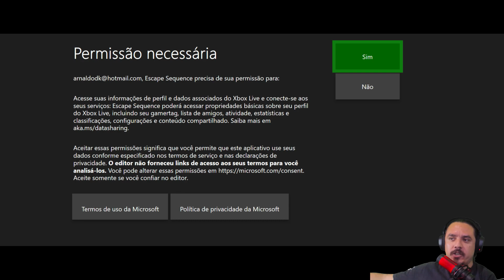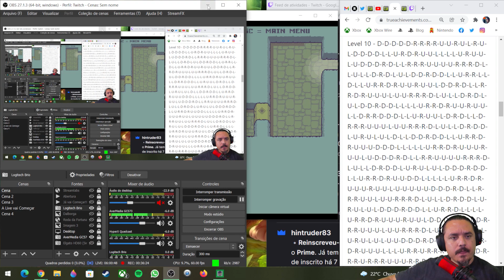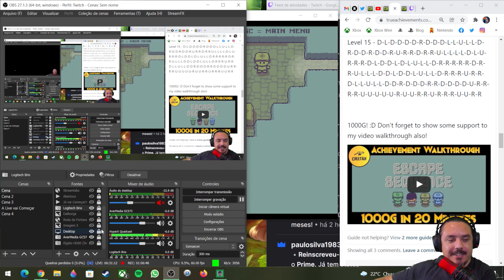Escape Sequence - 4000G (Xbox & PC) - Xitilon